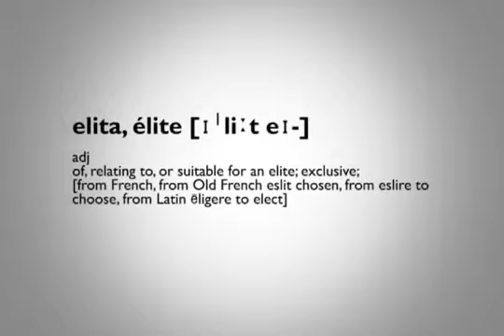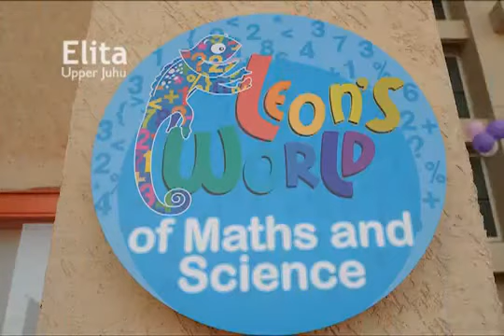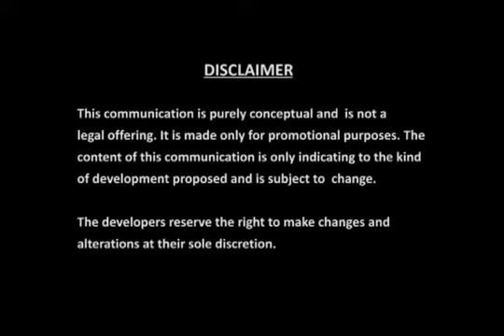Rustomjee Elita, Upper Juhu Project Walk through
True to its name Elita which means "The Chosen One" in Latin, is a 15 storied residential tower with 4 levels of parking amid pristine landscaped terrain, offering premium residences for the selected few.

The elegant main entrance lobby dotted with attractive greenery commands views of the landscaped gardens, is poised to be the envy of Juhu.

Every residence is thoughtfully planned and specially designed to give you the ultimate in luxury in a Juhu home: a sense of space.

Configuration : 2, 3 & 4 BHK

10 minutes away from Western Express Highway
Hospitality giant such as the retreat
Andheri Station
Juhu Circle

Amenities

Elegant entrance lobby
Ample car parking
Italian Marble Flooring
3000 sq ft fully air conditioned club house with health club
Landscaped garden with pool
Play area for children
Bathroom fitted with world class ceramic sanitaryware and fixtures
Bathrooms fitted with anti skid tile flooring